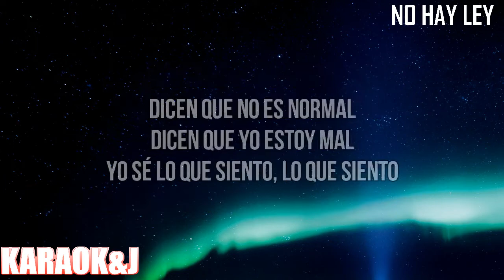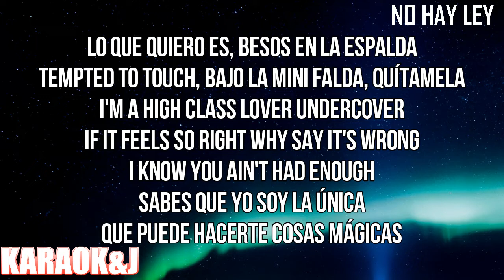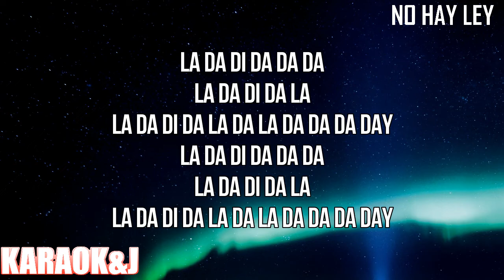NO HAY LEY - Kali Uchis (Instrumental Karaoke) [KARAOK&J]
Kali Uchis - NO HAY LEY (Karaoke Version)

Watch the Karaoke Video of the song "NO HAY LEY" by "Kali Uchis" made by KARAOK&J.